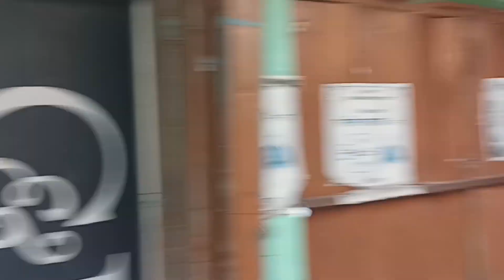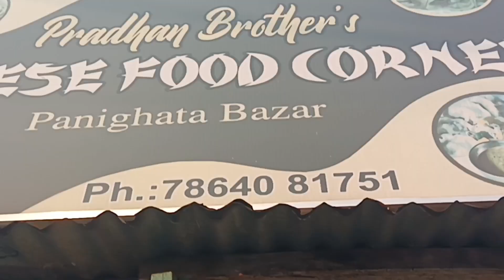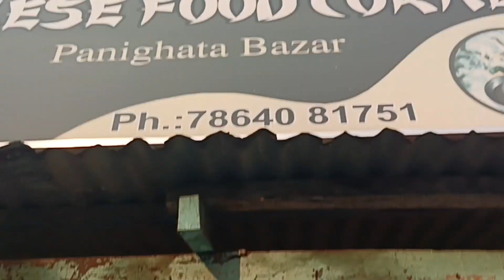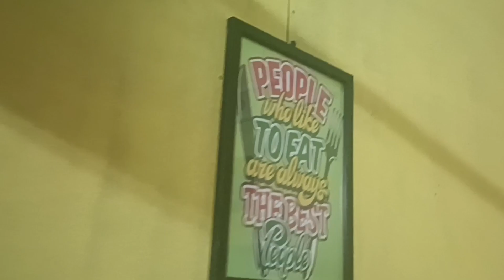Our Local Snacks☺